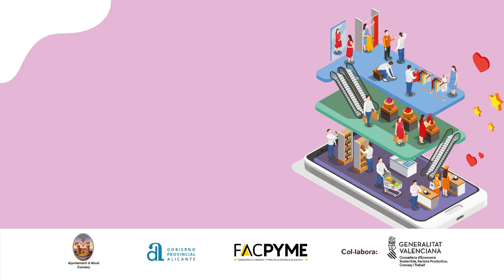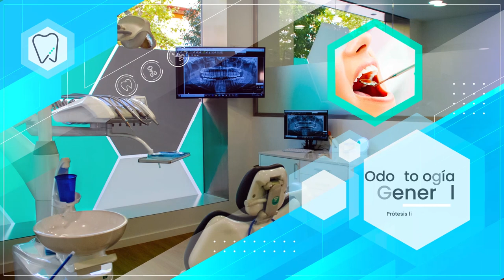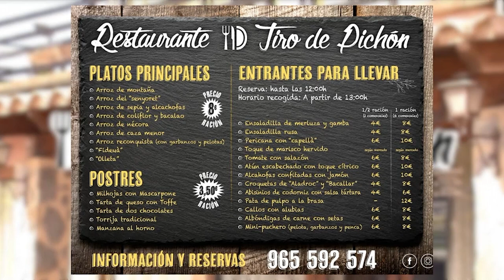MDLC "Barbie" i "Oppenheimer" amb Jorge Hinojosa (20 juliol 2023)